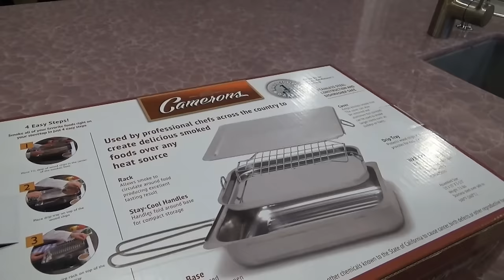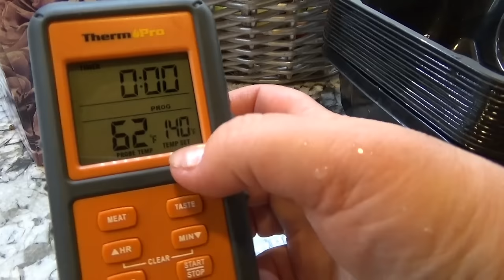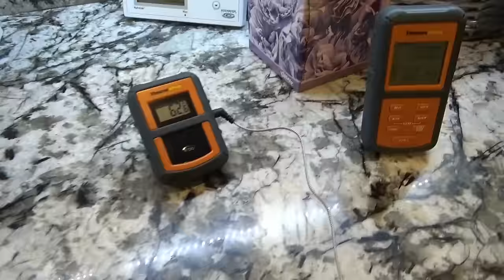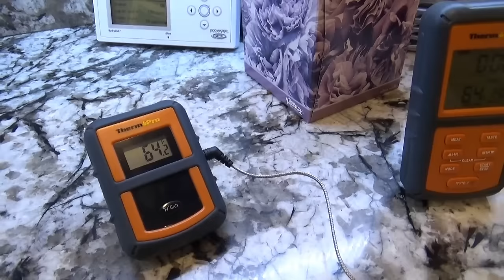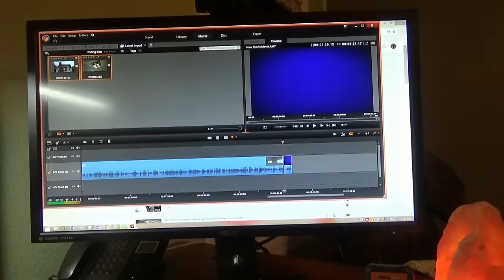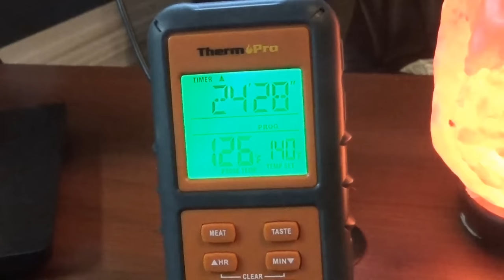США 4498: Коптим мойву в домашних условиях - Приятного аппетита.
Коптим мойву в домашних условиях - Приятного аппетита.